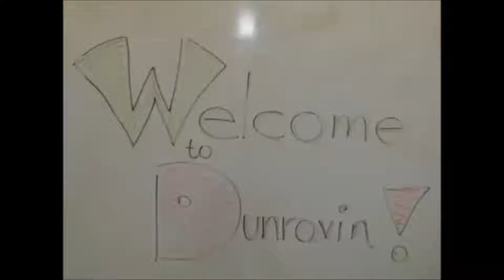2015 Camp Week 1